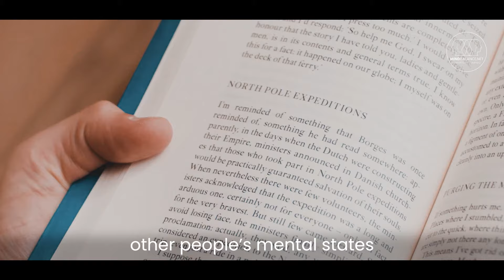How to become more empathetic - MindBalance.net - Hundreds of free videos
How to become more empathetic Becoming more empathetic involves developing the ability to understand and share the feelings of others, an essential trait in both personal and professional relationships. Empathy is closely linked to emotional intelligence and is considered a foundational element for social cohesion and understanding. While some people may be naturally more empathetic, it is a skill that can be cultivated and honed.